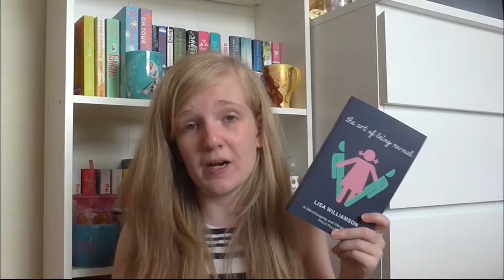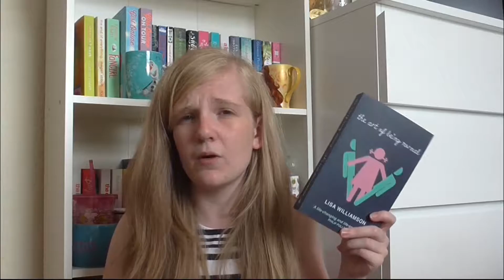September TBR | 2016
Hello Everyone!!! Here are all the books I plan on reading in September! I had an amazing August in terms of reading so I hope to carry that on this month! Enjoy!